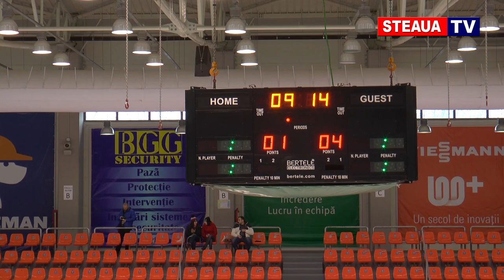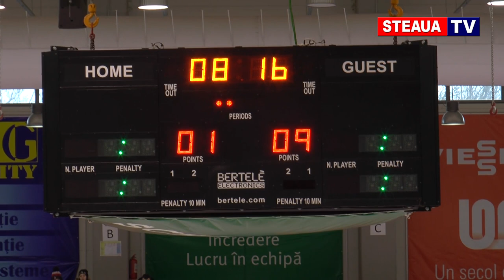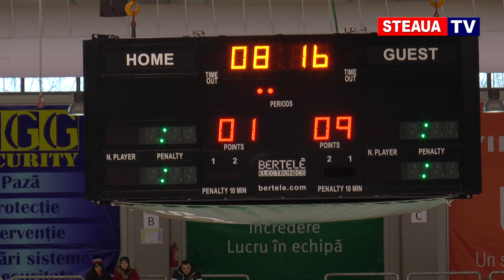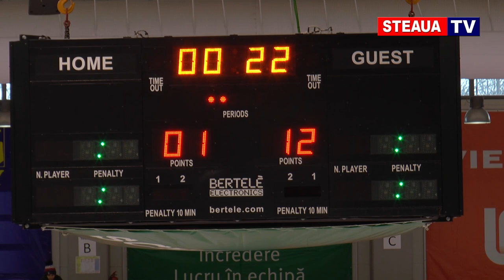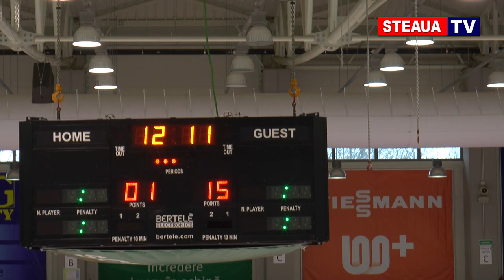Sportul Studentesc - Steaua Bucuresti (4 februarie 2018)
Meciul de hochei Sportul Studentesc - Steaua Bucuresti 2-17 (4 februarie 2018, Patinoarul Olimpic Brasov).